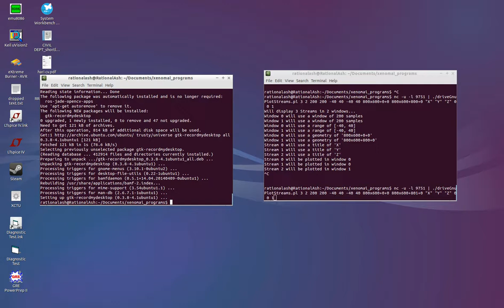Drive GNU Plot Streams Demo